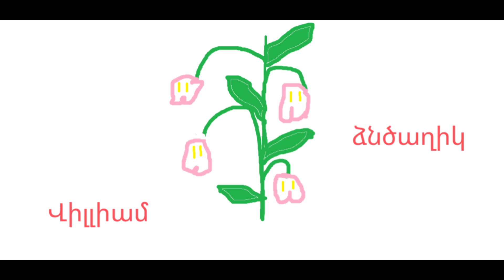Ձնծաղիկ.ներկայացնում է Վիլլիամ Արթհանիանը